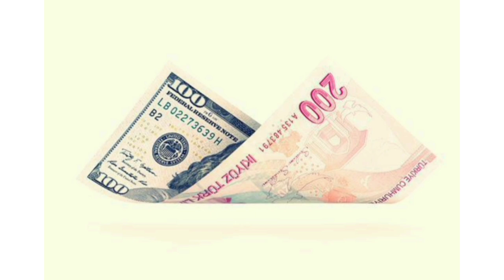Emanet Yeni Bölüm Seher Kendi Sonunu Hazırlayacak/forex